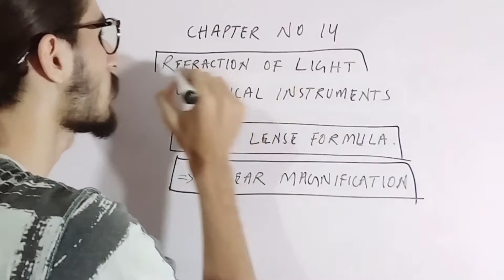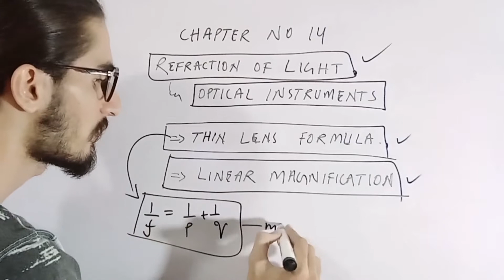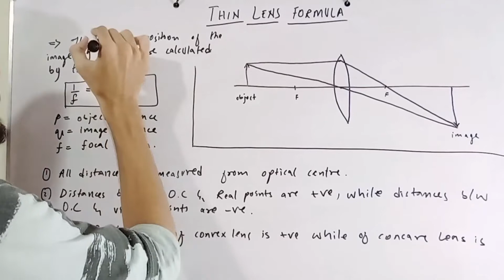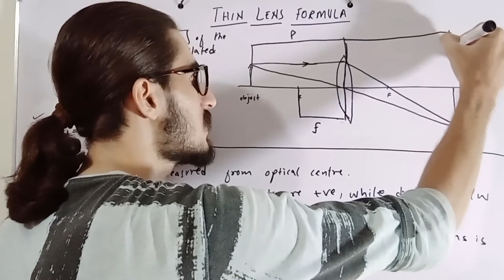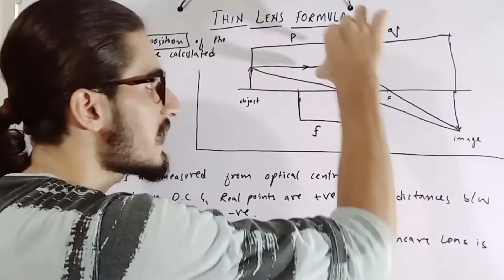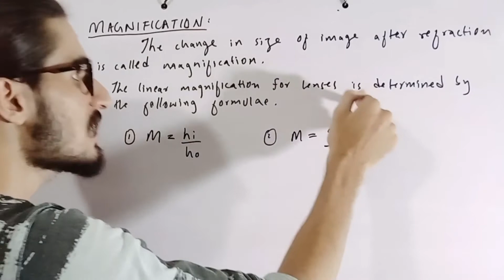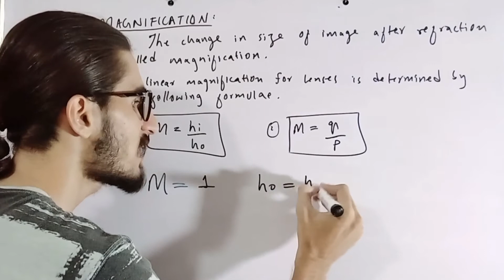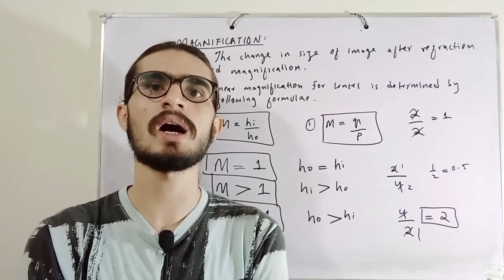PHYSICS | CHAPTER-14 | TOPIC-6 | THIN LENS FORMULA & MAGNIFICATION by SAQIB NAEEM AWAN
This lecture is the last lecture of the portion  (Refraction of light) of this chapter ! from next video we'll start the optical instruments which is tge 2nd part of this chapter !
thanks & stay blessed !